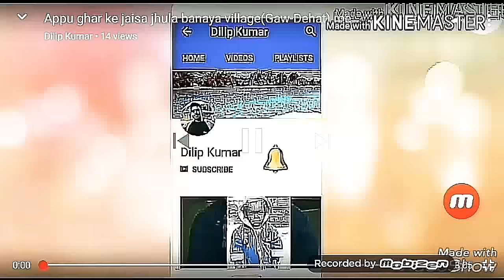Dilipkumar एक अनोखी शादी| A unique wedding.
mr.kutta miss.kutiya ki saadi ka video.